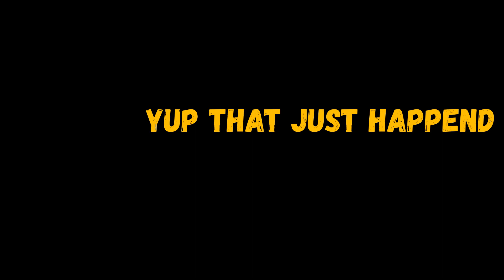ALTER BRIDGE - Ties That Bind - DRUM COVER